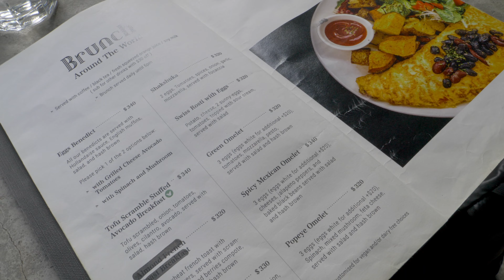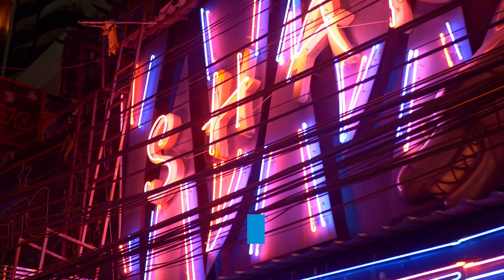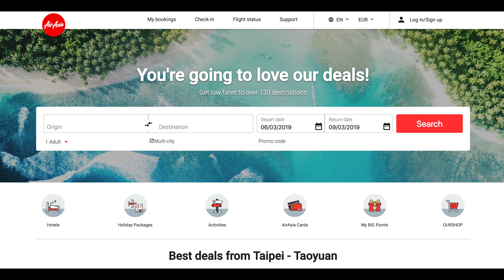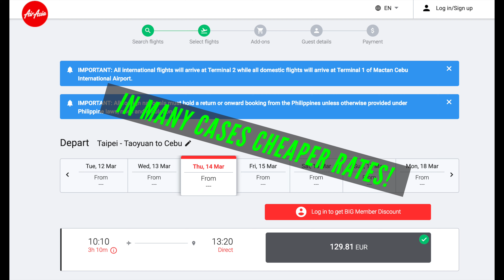TRAVEL GUIDE ASIA: 8 things you DIDN'T know (and expect)!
This travel guide for asia covers my 8 most important things that you should know for your next trip to asia. All the travel tips are valid in multiple asian countries so it doesn't matter where your next vacation is gonna be in 2019.
I'm gonna tell you the most important things I learned during my long travels in asia, including:
- what scams to expect
- how to get cheap flights
- where to eat
- groceries (where to get them)
- laws and law enforcement

So make sure to watch this travel guide for Asia carefully! :)